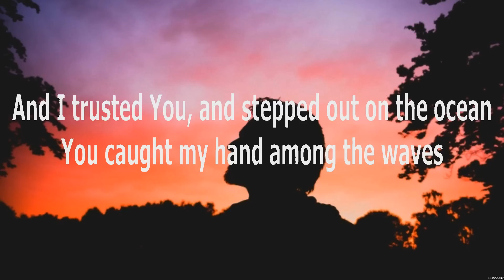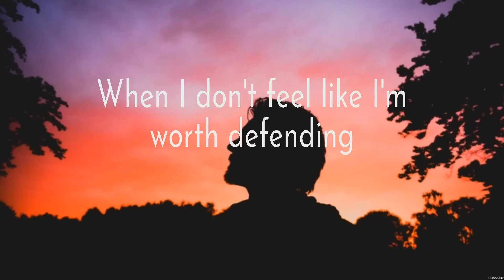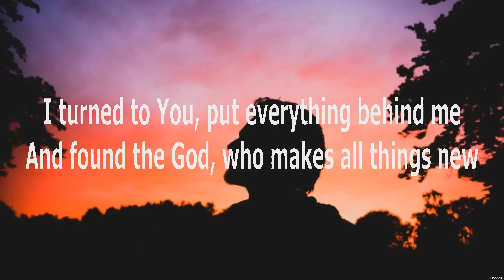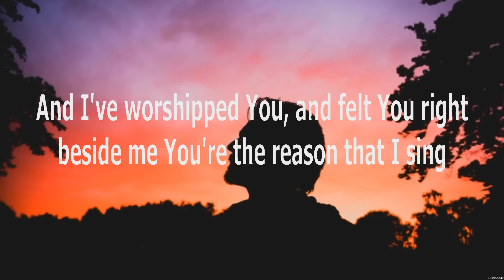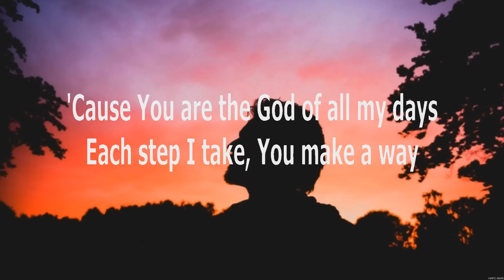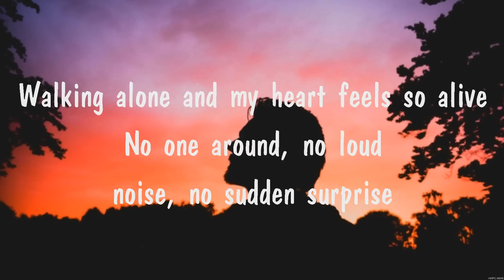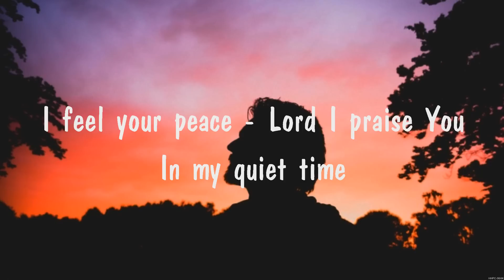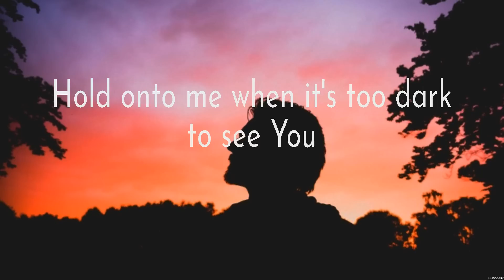Casting Crowns God of All My Days Lyrics Lauren Daigle, Casting Crowns #6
Casting Crowns - God of All My Days (Lyrics) Lauren Daigle, Casting Crowns

1. Casting Crowns - God of All My Days
2. Lauren Daigle - Hold On To Me
3. Casting Crowns - God of All My Days
4. Quiet Time
5. Lauren Daigle - Hold On To Me